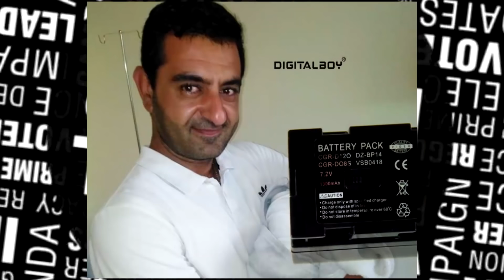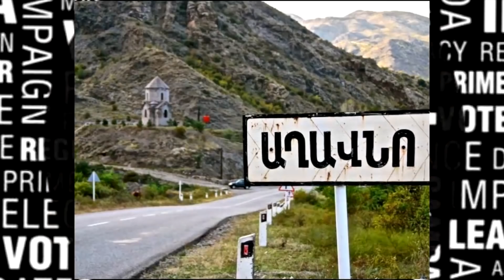Շոկային է հայեր Շտապ